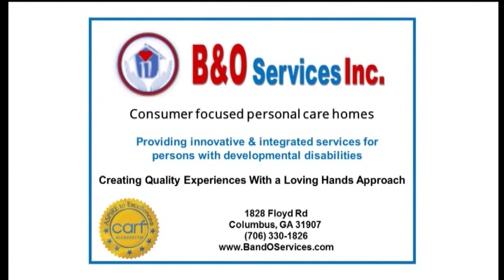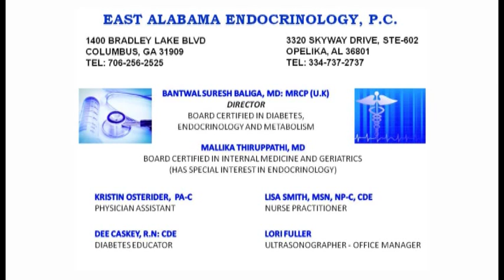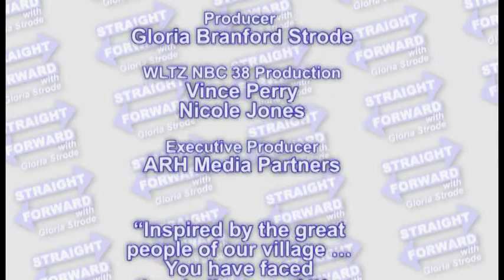Straight Forward with Gloria Strode and Dr B Blount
Straight Forward with Gloria Strode and Dr. B Blount discussed Family Medicine and Weight Loss.

(Aired Sunday, November 18, 2018 at 11:30AM (EST) on "The CW")